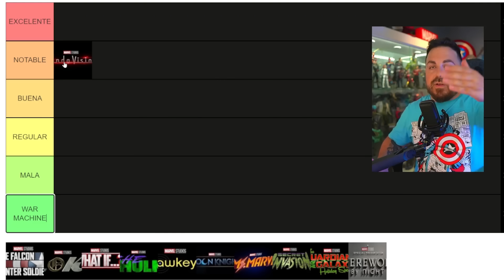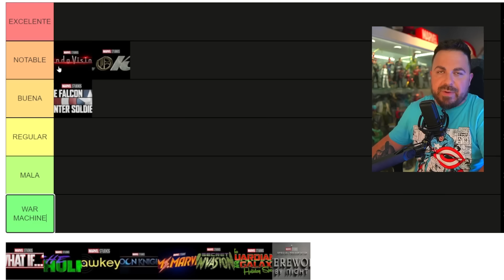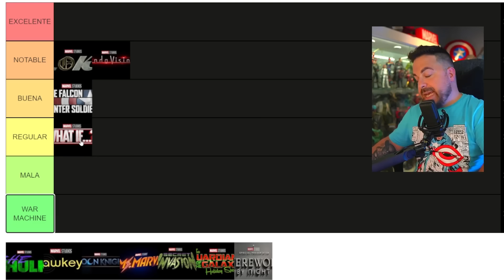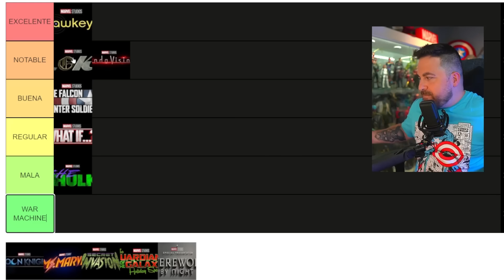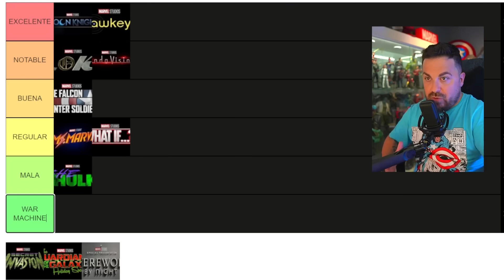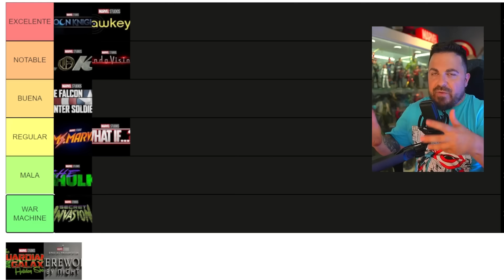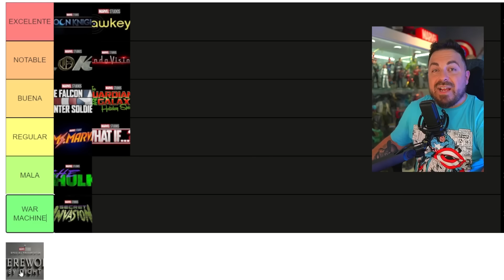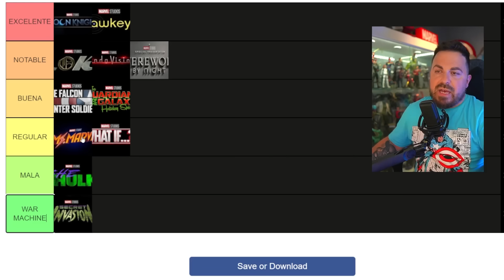Hago la TIER LIST DEFINITIVA de las Series de Marvel: de WANDAVISION a SECRET INVASION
¡Bienvenidos a un nuevo vídeo! Hoy haremos una Tier List con todos los proyectos de Marvel Studios (UCM) lanzados hasta ahora en Disney+! Desde la aclamada 'Wandavision' hasta la reciente 'Secret Invasion', pongo en orden todas las series, comentando sus puntos fuertes y débiles. Sumérgete conmigo en este viaje por el UCM y descubre qué series han logrado conquistar el top de mi lista personal y cuáles han caído al fondo. ¡No te lo pierdas!

CALENDARIO MARVEL STUDIOS: ESTAS SON TODAS LAS FECHAS DE ESTRENO DE LA FASES 4 5 Y 6

Fase 4

I'Am Grot (Cortos) - 10 de Agosto
She-Hulk (Serie) - 17 de agosto
WereWolf By Night - 31 de Octubre ( Especial Halloween Disney Plus)
Black Panther: Wakanda Forever - 11 de Noviembre
Guardians of The Galaxy: Holiday Special - Navidad (Especial Disney Plus)

Fase 5

What If? (Serie) Segunda Temporada - 2023
Ant-Man y la Avispa: Quantumania - 17 de febrero de 2023
Secret Invasion (serie) - Primavera 2023
Guardianes de la Galaxia, Vol. 3 - 5 de mayo de 2023
Echo (serie) - Verano de 2023
Loki (serie, temporada 2) - Verano 2023
The Marvels - 28 de julio de 2023
Blade - 9 de noviembre de 2023
Ironheart (serie) - Otoño 2023
Agatha: Aquelarre del Caos (serie) - Invierno 2023/Principios de 2024
Capitán América: New World Order - 3 de mayo de 2023
Thunderbolts - 26 de julio de 2023
Daredevil: Born Again (serie) - Primavera 2024

Fase 6
Armor Wars (serie) 2024
Spider-Man Freshman Year (Serie) 2024
Marvel Zombies (Serie) 2024
Fantastic 4 - 8 de noviembre de 2024
Vengadores: La Dinastía de Kang - 2 de mayo de 2025
Vengadores: Secret Wars - 7 de noviembre de 2025